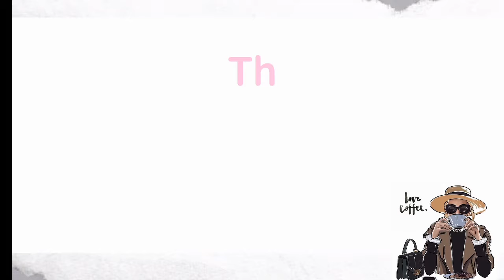Tutorial Lipstick Ombre Terracota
Terracota
Base : Lip Velvetmatte 02
Ombre ; Lip Stain Maybelline 230

Thank you and have a good day peeps!!